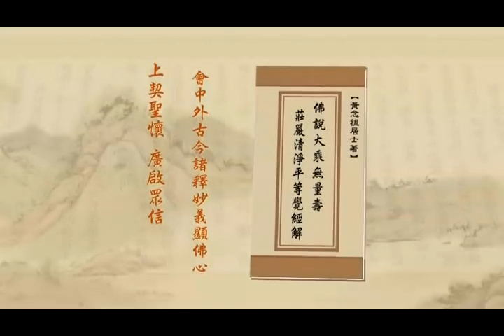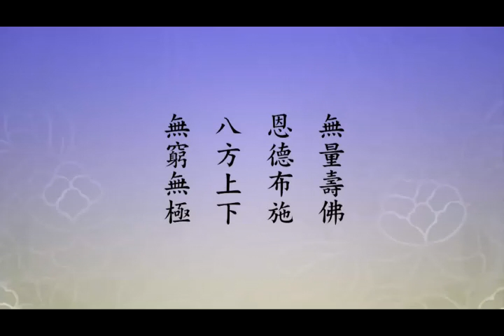淨土大經解演義－453－淨空法師